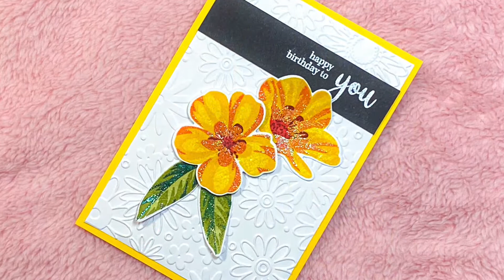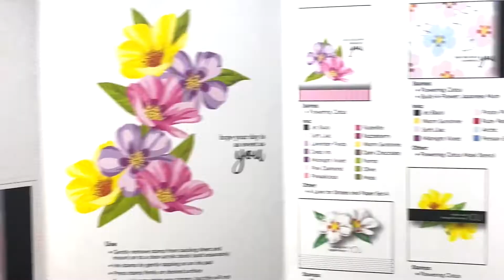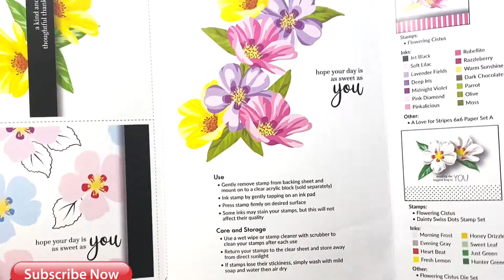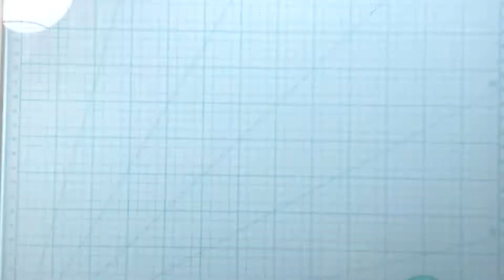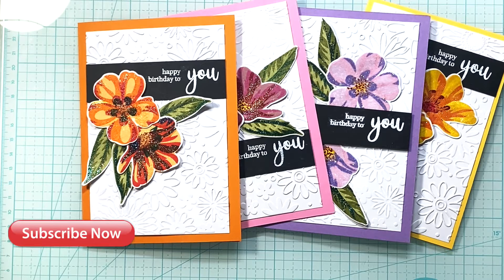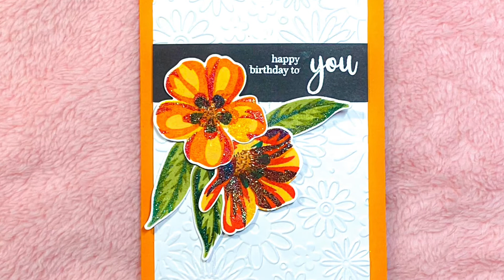Birthday Card | Using Layering Stamp Set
Hello Everyone! Today’s video is a fun way to create beautiful birthday cards using layering stamp sets.

What do you like the most in the card above?

Your love means a lot to me and my channel.

🐕 Please check out the website of Saving Great Animals..an amazing organization that works for finding forever homes for little furry babies..Please click on the link below for more information on this amazing organization

🐕 Click on the link below if you are willing to help our organization. Your support means a lot.

*SUPPLY LIST*
- We R Memory Keepers Trimmer & Mat-Precision Glass Cutting Mat
- Fiskars paper trimmer
- Pro Sticky Double-sided Adhesive tape
- Purple Tape
- Ink Blending Brush
- Ranger Tim Holtz Distress Mini Ink #4, #5 #6
- Ranger Tim Holtz Distress Mini Ink #10, #11, #12

*NOTE*
If you are interested in receiving any of my cards, please mention in the comment section below, I can mail it out to you. (Due to Covid, Shipping Within US only)